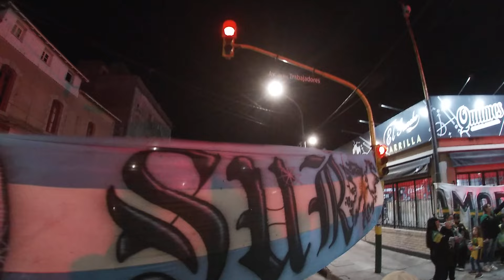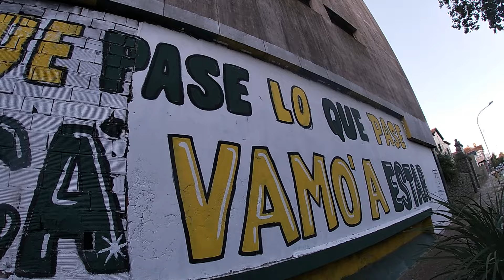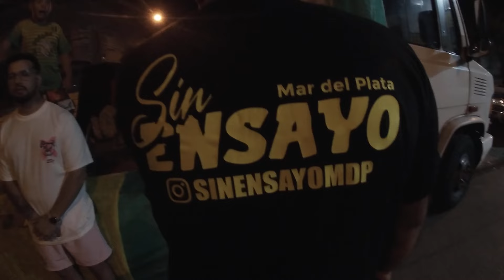Felices 111 años Aldosivi, somos Mar del Plata. Brindis en "El Recreo" y festejo en la Sede.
Aldosivi en estos 111 años de vida no ha parado de unirnos. Gracias y feliz cumpleaños tiburón. Ojalá que se cumpla el deseo de todos los hinchas.

En esta celebración vemos presente y futuro de unos colores que no paran de crecer.
Uno de mis deseos es que la Sede Social continúe con su proceso de refacción y pronto nos pueda recibir a todos. Desde ya les anticipo que  estaré por ahí próximamente, para que veamos juntos todo lo que se avanzó y todo lo que aun falta para lograr su funcionamiento total. No te olvides que es nuestra casa y que vos también podés aportar desde el lugar que puedas.

Desde el 29 de marzo de 1913 y con todo el amor del mundo, para toda la vida.